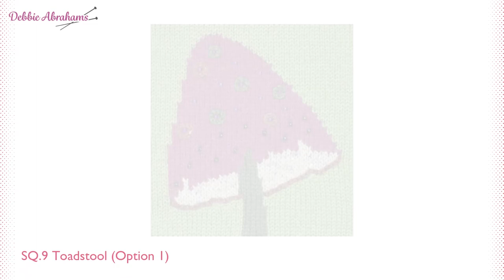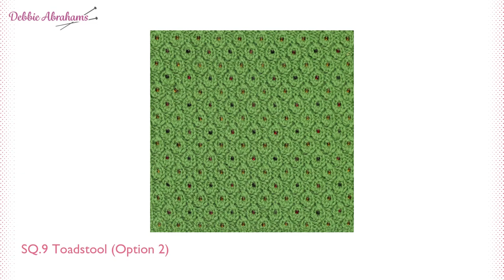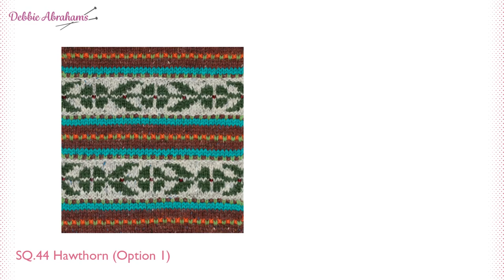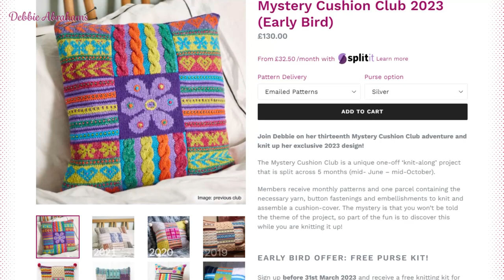Mystery Blanket Club April 2023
Welcome to the April 2023 edition of the Mystery Blanket Club 😊🧶

▬ Contents ▬▬▬▬▬▬▬▬▬▬

0:00 - Intro
0:30 - Overseas parcels update
1:43 - Parcel 2s
3:40 - 2 squares with options
4:16 - Square 9 - Toadstool (Option 1)
5:44 - Square 9 - Toadstool (Option 2)
6:30 - Square 10 - Bracken
7:17 - Square 30 - Forager 2
7:55 - Square 44 - Hawthorn (Options 1 and 2)
9:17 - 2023 Mystery Cushion Club - 10% off for MBC members
10:33 - Ukraine Winter Warmers Appeal
11:35 - Brand new Mystery Club!
12:19 - Signing off

▬ More from Debbie & Friends ▬▬▬▬▬▬▬